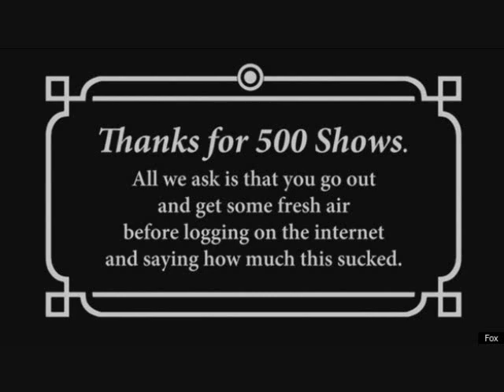The Simpsons 500th Episode Thoughts